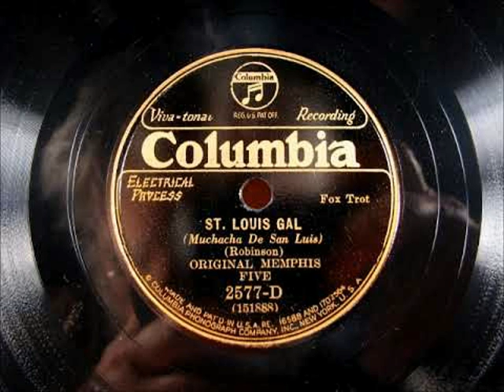CECILE McLORIN SALVANT - SAINT LOUIS GAL